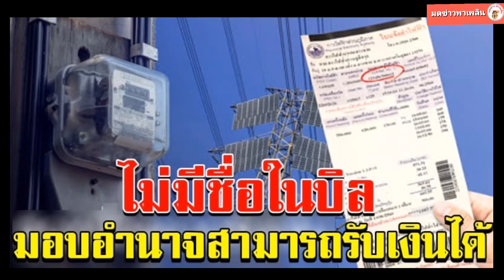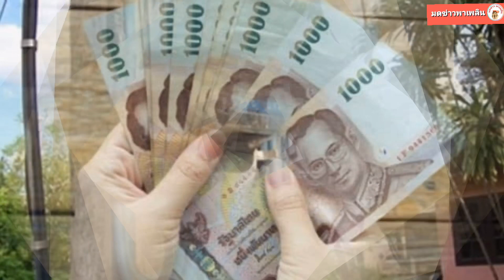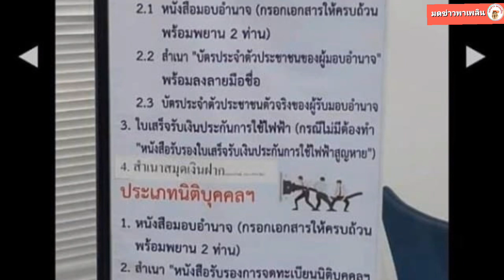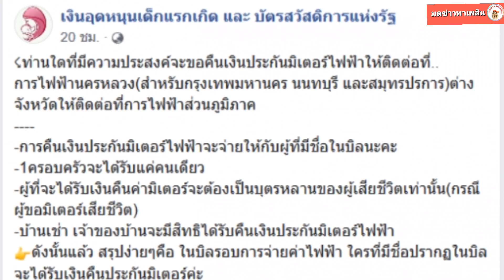หลักฐานในการขอเงินคืน ประกันมิเตอร์ไฟฟ้า